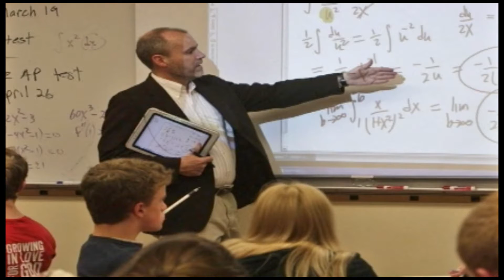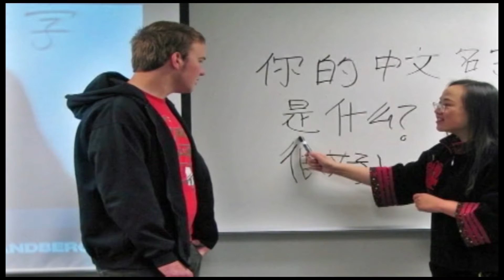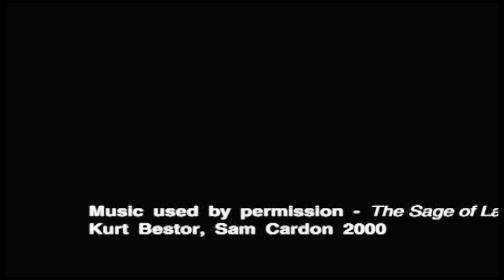Granite School District